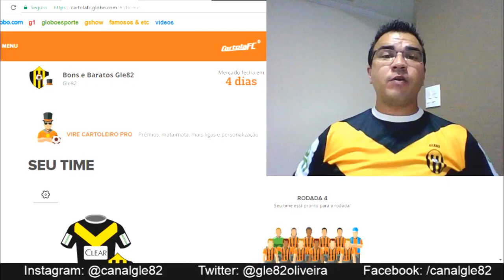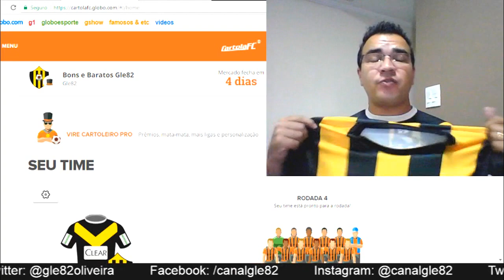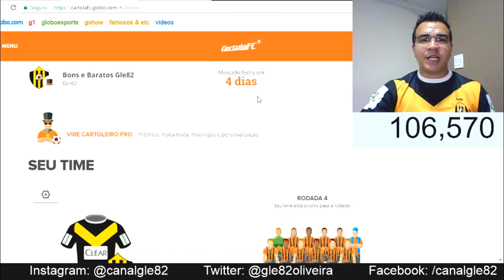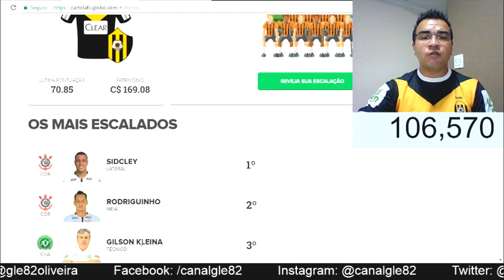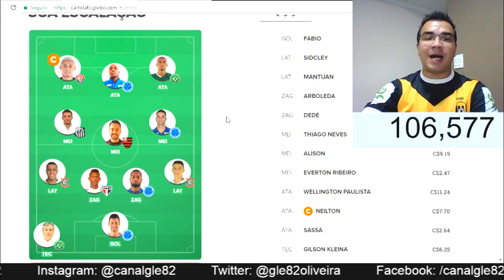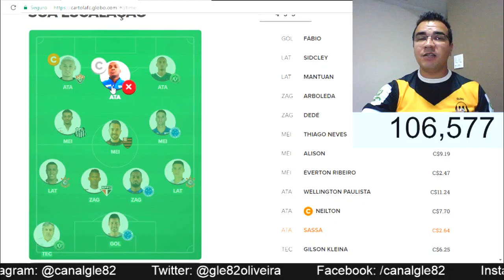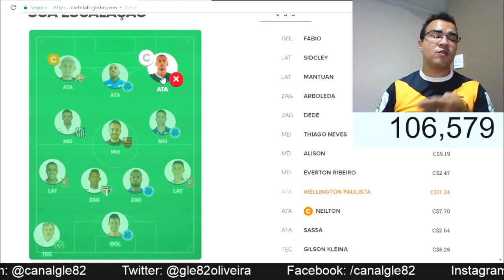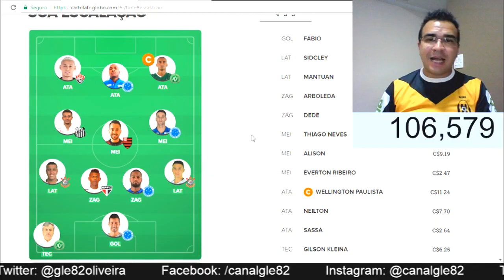CARTOLA FC 2018 - 4 RODADA - BONS E BARATOS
Camisas personalizadas do Cartola FC